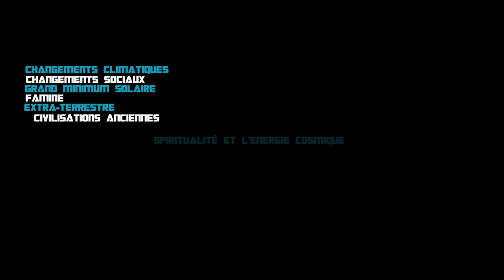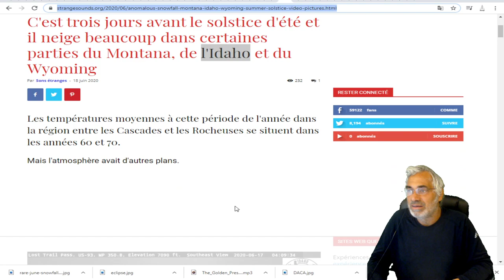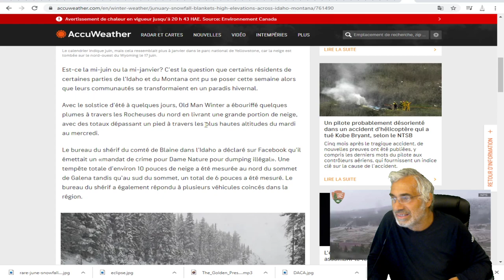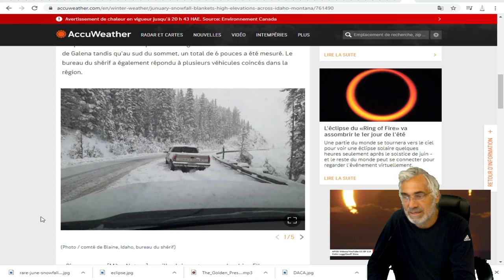INCROYABLE;3 JOURS AVANT LE SOLSTICE D'ÉTÉ,PLUS D,UN PIED DE NEIGE EN IDAHO,Wyoming ET MONTANA!